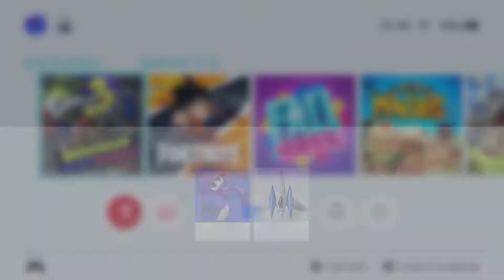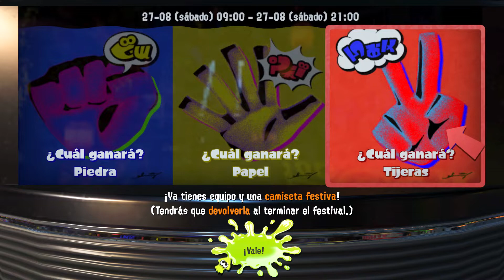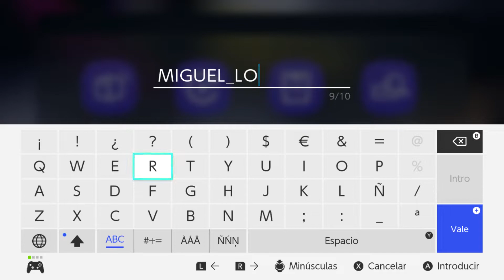Splatoon 3 primer gameplay en español | Primeras Impresiones de Splatoon 3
Hola chicos aquí tenéis el primer gameplay en español del Splatoon 3 que he jugado en el torneo Splatfest world Premiere del Splatoon 3, donde vereis mis primeras win , os enseñaré un poco el lobby , las armas, complementos etc de este Nuevo Splatoon 3 y os diré mis primeras impresiones del juego, no perderos el gameplay que os sacará algunas risas.
00:00:28 TUTORIAL
00:05:52 PRESENTACION SPLATOON 3 (Splatfest world Premiere)
00:25:24 PRIMERA WIN
00:29:47 SEGUNDA WIN
00:33:47 OTRO MAPA.
00:34:50 RISAS
00:40:33 ARMAS DE SPLATOON 3
00:50:03 MIS IMPRESIONES DEL JUEGO